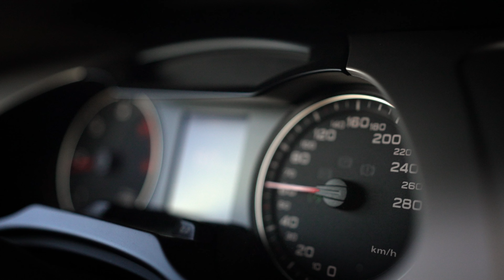Audi Gurnigel Switzerland, short Movie (cinematic 4k)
Schöner Sonnenaufgang kombiniert mit einem tollen Audi A4 von Shellshock auf dem Gurnigel. 📷 📽

An diesem eisigen morgen bei -12° Grad durfte ich viele neue Erfahrungen Sammeln.

Dieses Videoprojekt zeigte mir einmal mehr, dass ich noch einen weiten Weg vor mir habe.

Obschon ich das Gefühl hatte mich gut vorbereitet zu haben, wurde ich wieder einmal eines besseren belehrt.
Zu viele Fehler führten zu einem zu grossen Videomaterialverlust..

Beautiful sunrise combined with an awesome Shellshock Audi A4 on the Gurnigel. 📷 📽
On this icy morning at -12° degrees I was able to gain many new experiences.

This video project showed me once again that I still have a long way to go. I had the feeling that I was well prepared, wrong thought. Too many mistakes.. too much video material loss.